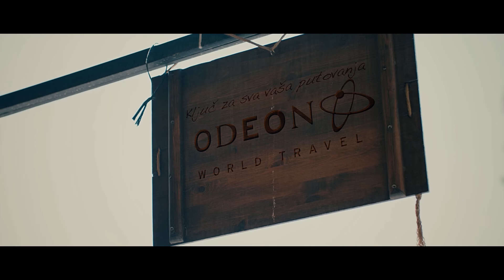Hari Mata Hari - Cilim (Official Video 2016)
✔ Posjeti novu vrstu online trgovine

Reditelj: Muris Beglerović
Direktor fotografije: Aleksandar Kerekeš
Scenarista i koreograf: Milica Cerović
Dizajner haljine, stilista i šminker: Bojana Ugrešić
Model: Aleksandra Stojanović
Asistent produkcije: Slaviša Zeljko
Pratilac kamere: Milan Platiša
Organizator: Milana Vučković

Hari Mata Hari Official Youtube Channel